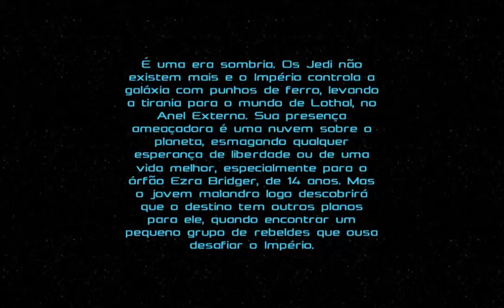Star Wars Rebels:Recon - Free Android Game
Description

Based on the hit TV show, Star Wars Rebels™!

Rebels wanted! Are you ready to stand up against the Empire? Become an intergalactic hero in Star Wars Rebels™: Recon Missions, the new action-platformer mobile game!

Take on 4 FREE levels of battle against the Empire as Ezra Bridger, dodge TIE fighters, blast Stormtroopers, and drive an Imperial AT-MP. With in-app purchases, wield a LightsaberTM, fight Star Wars™ bosses, drive an AT-DP, and unlock 30 more levels and 50+ unique challenges. Customize and expand a secret Rebel Haven where heroes can hide out and rescue citizens. And, interact with characters like Zeb the muscle of the Ghost team, Hera the pilot, and even Chopper the grumpy Droid™.

Fight to save citizens of Lothal and restore hope to the Star Wars Rebels universe by joining the rebellion today!

For Everyone:
BATTLE against the Empire as Ezra Bridger, the street-smart hero, and dodge TIE fighters
DRIVE an Imperial AT-MP and activate boosts to take down the Empire’s legion
COLLECT Hope and gift to citizens to earn boosts
CUSTOMIZE your secret Rebel Haven with rewards like living units, towers, building mods, and art
DISCOVER secret rooms, Stormtrooper helmets, and play to earn rewards from Chopper

With In-App Purchases:
UNLOCK 30 additional levels, with more Empire enemies, boosts, secret rooms, and rewards to expand your Rebel Haven
BATTLE STAR WARS BOSSES including TIE bombers, AT-DPs, and TIE fighters
WIELD a Lightsaber as Kanan Jarrus, the cowboy Jedi, and battle with your twin-blaster as Sabine Wren, the explosive artist

best android games of all time best android games 2015 TOP ANDROID GAMES 2015 SAMSUNG GALAXY NOTE ICE CREAM SANDWICH 4.0 INDIA GAMELOFT EA MADFINGERS SHADOWGUN ASPHALT HD NEED FOR SPEED HOT PURSUIT MODERN COMBAT FALLEN NATION TAP REVENGE TAPULOUS MARKET FREE APK SD DATA 1080P REVIEW GAMEPLAY FULL Gangstar rio city of saints 3d hd GT-7000 market (operating System) Windows 7 Cell User Interface n7000 Mobile Phone Iphone Wireless Video Game Cell Phone Touch apps root download recovery Transformers Phones Drift Nokia windowsphone best android games 2014,best,top,games,android,ios,ipad,iph­one,windows phone,fps,tps,first person shooter,third person shooter,2014,2015,edition,phonearena
top 10 android games 2015, best android games 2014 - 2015